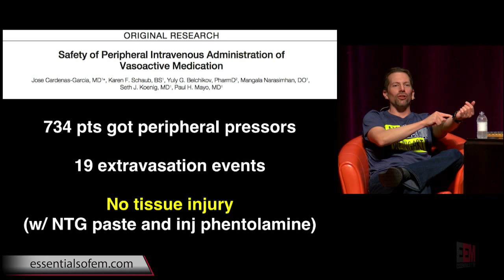EEM 2015 Top 6 #5 Scott Weingart - Peripheral Vasopressors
This ever happen to you? Busy shift, septic patient, persistent hypotension despite fluids...you start some vasopressors through a peripheral IV, with plans to put in a central line. Then you get called away for something else, and the nurse says, “Your IV just blew.” Um, what’s the deal with phentolamine again? Scott Weingart (@emcrit) covers it in about the best 5 minutes you’ll spend this week.